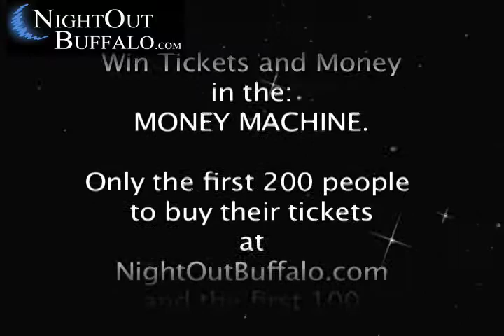Nighout Sinful Party Promo2